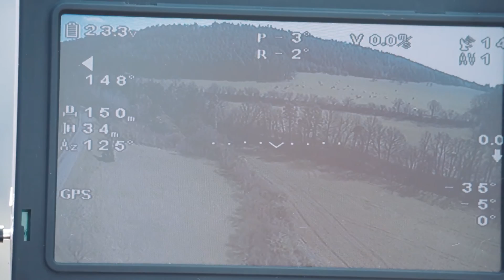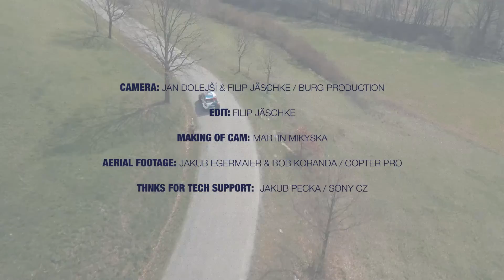MAKING OF Promo video 2016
By BURGprdctn.